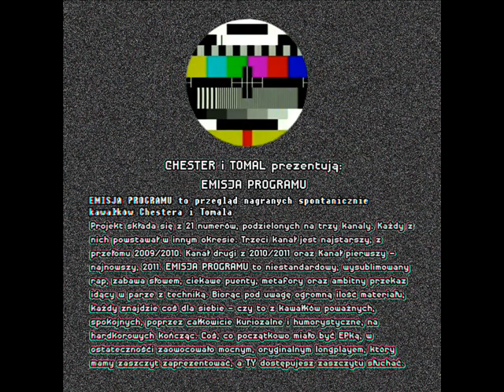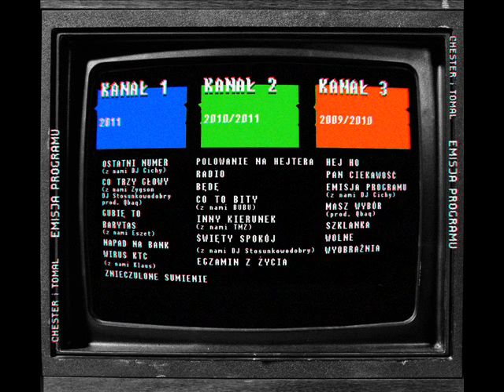Emisja Programu - Co to beaty (feat. Bubu beatbox)